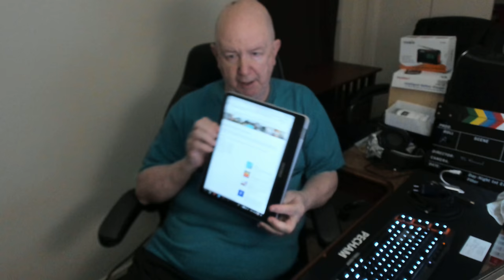4K Video test of the Logitech BRIO 4K Ultra HD Webcam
My first 4K test of the Logitech Brio 4K Ultra HD Webcam.  I have had this Logitech 4K USB camera for a month and I think this is the first 4K video I have made.
So I wanted to give it a test.  What do you think of the video.

This was an 11-minute video and the file size is 2.78 GB.  It will take me over an hour to upload it.

 I got a Panasonic LUMIX DMC-FZ300K back in 2016 and it was a 4K digital camera.  It failed after one month and I returned to Amazon.
I have two Panasonic cameras here and I forgot that I do not have a 4K digital camera.  I guess I am going to have to buy one when I can afford it.  The FZ300Z cost $600.00 and is a great camera but I think I may look at a Sony 4K digital camera next.